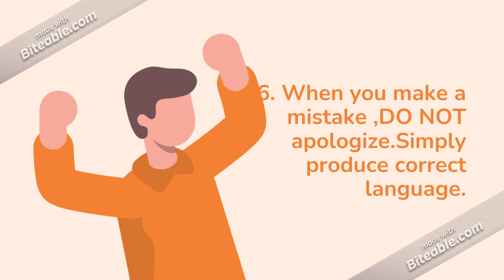IELTSBand9 Speaking in 6 Steps.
How to achieve IELTS speaking Band 9 in 6 easy Steps.